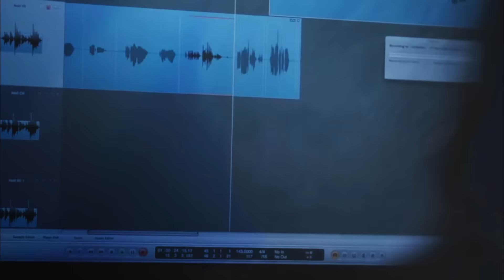One Direction | 7 Years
Song:  7 years
Vine: snapback horan
I'm sorry for the glitch at the end with the song, my computer was acting weird